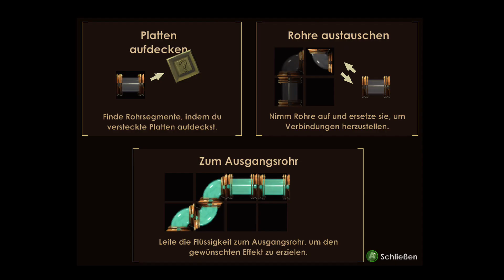Let's Play Bioshock #2: Medical Pavilion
Wir betreten den zweiten Abschnitt und befinden uns nun im Medical Pavilion. Hier arbeiteten einst Raptures fähigsten Ärzte und nun herrscht hier das Chaos. Jetzt beginnt unsere Reise wirklich!